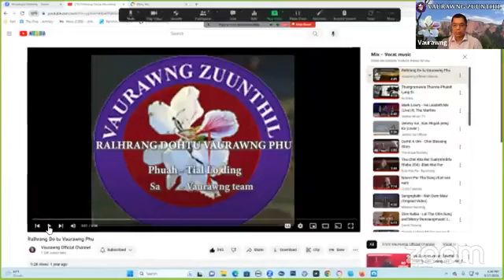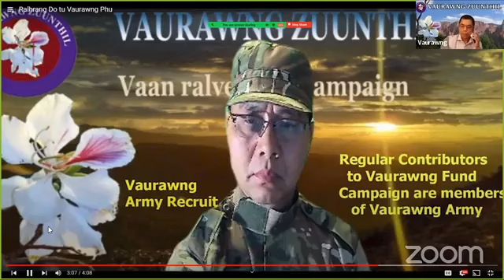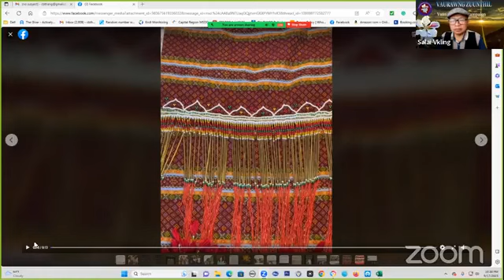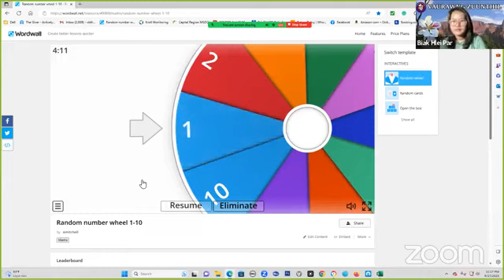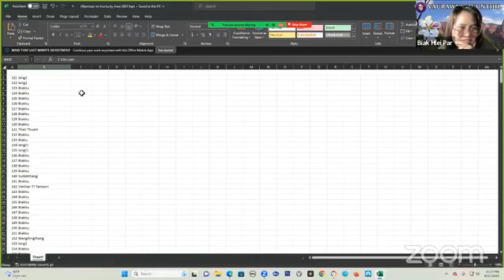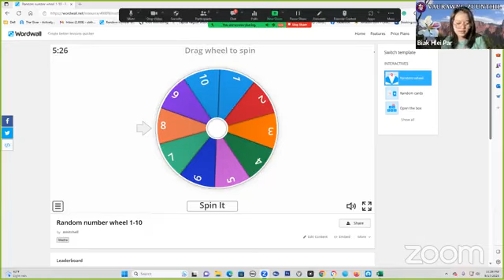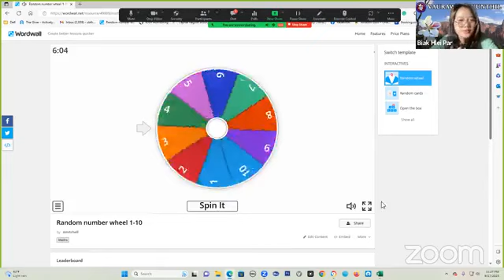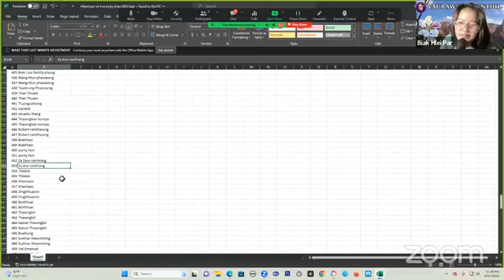18 September 2023 Lucky Draw Phuannak